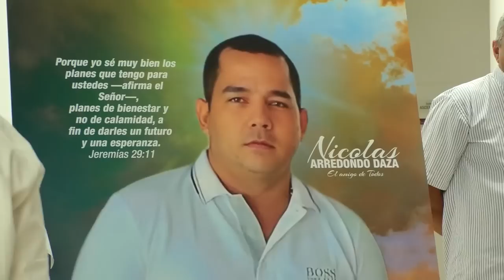FAMILIARES DE 'NIKO' ARREDONDO ASEGURAN QUE SU MUERTE SERÍA POR NEGLIGENCIA MÉDICA